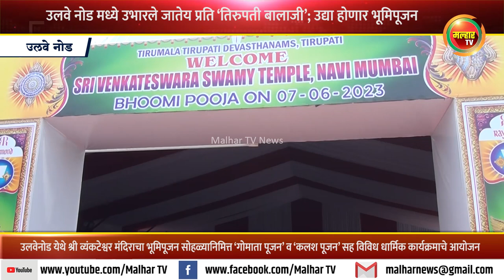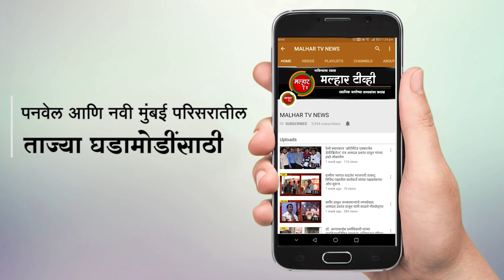उलवे नोड मध्ये उभारले जातेय प्रति ‘तिरुपती बालाजी’ ; उद्या मुख्यमंत्र्यांच्या हस्ते भूमिपूजन